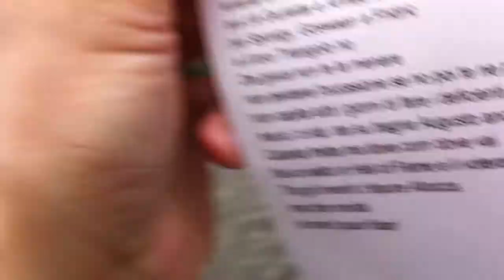Gatto&Volpe.MOV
L'associazione "Siamo tutti musicisti" nella sua formazione "La mazurka di periferia" esegue "Il gatto e la Volpe" di Bennato-Schena-Bennato, dirige l'orchestra il maestro Tommmasssi, cantano "La mazurka di Periferia"